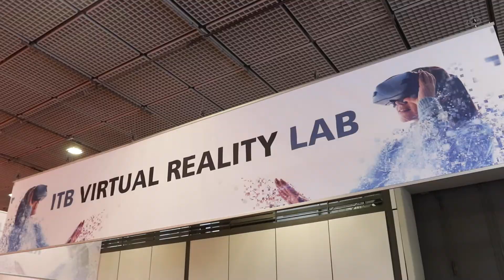ITB Berlin 2019: Virtual Reality Lab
First ITB Virtual Reality Lab at the World’s Leading Travel Trade Show – In Hall 10.2 experts highlight the prospects for VR and AR in tourism and offer an insight into the latest technologies and projects – Visitors can explore ITB Berlin with Pokémon GO.